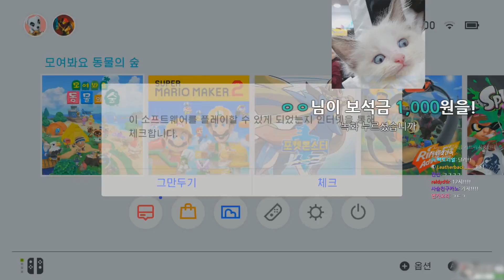모여봐요 동물의 숲 시작해봤습니다